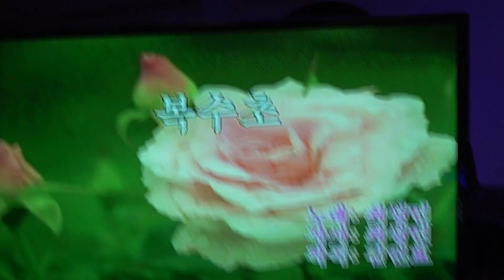가수 강기태 복수초 남산예술단 정기공연 세시봉 2020년 5월 20일 K-POP